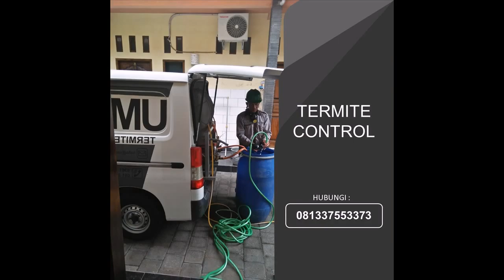HP 081337553373 Termite Control di Bitera Bali